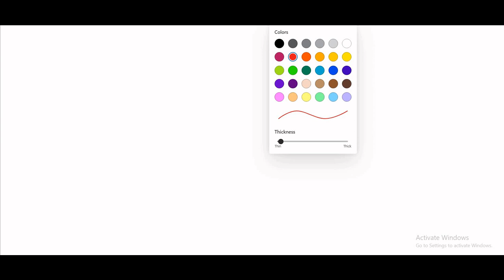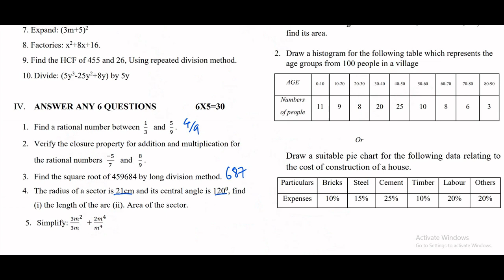8th std Maths Annual Exam Model Question paper Answer | May 2022 |100 marks | 5 mark | part 3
Answer 8th Maths Annual Exam Model question paper with answer may 2022